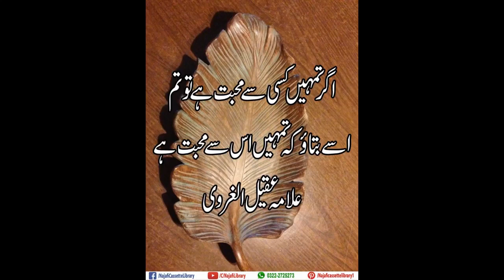Agar tumhein kisi se mohabbat hai